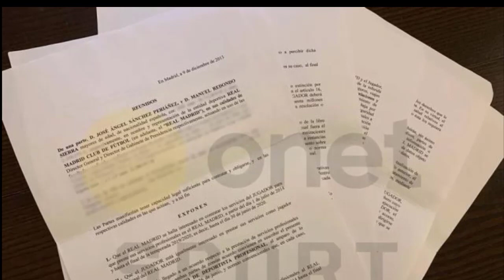Immobile និយាយ បែប ណ ខ្លះ ក្រោយ ឈ្នះ ពាន ស្បែក ជើង មាស លើក ដំបូង ក្នុង អាជីព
អតីតគ្រូបង្វឹក Capello មើលឃើញសមត្ថភាព កីឡាករនៅ Serie A ថាអាចឈ្នះពាន Ballon d’Or បាន

Rooney យល់ឃើញថា De Bruyne មានលក្ខណៈស្រដៀងទៅនឹង អតីតខ្សែបម្រើឆ្នើមពីររូបនៅ Premier League

កាសែតប៉ូឡូញ ទំលាយកុងត្រារបស់ Lewandowski ជាមួយ Real Madrid មុនសម្រេចផ្ទេរទៅកាន់ Bayern Munich

ក្នុងចំណោមកីឡាករ២៣រូប នៅក្នុងក្រុម Atletico មានតែ២រូបប៉ុណ្ណោះ ដែលធ្លាប់កាន់ពាន UCL

មេធំ Napoli ទំលាយថា បានបោះបង់ឱកាសទិញខ្សែប្រយុទ្ធ Real Madrid ក្រោយពេលចុះហត្ថលេខាជាមួយ Osimhen

ស្វាគមន៏មកកាន់ព័ត៏មានកីឡាថ្មីៗជារៀងរាល់ថ្ងៃ..

We Upload Videos abuot:
Sport Reader,
Sport News,
  Reader,
 Khmer Sport,
Khmer Sports News,
 ព័ត៌មានកីឡាអន្តរជាតិ,
 ព័ត៌មានកីឡា sport news,
ព័ត៌មានកីឡាថ្មី2020,
ព័ត៌មានកីឡាអន្តរជាតិ2019,
ព័ត៌មានកីឡាថ្មីៗ2019,
កីឡាបាល់ទាត់,
កីឡាបាល់ទាត់2019,
ព័ត៌មានបាល់ទាត់,
កីឡាជាតិ
cambodia sports,
 news today,
sport cambodia news,
Sports
,ព័ត៌មានកីឡាអន្តរជាតិ
,ព័ត៌មានកីឡា sport news
,ព័ត៌មានកីឡាថ្មី2019
,ព័ត៌មានកីឡាអន្តរជាតិ2019
,ព័ត៌មានកីឡាថ្មីៗ2020
,ព័ត៌មានកីឡា2019
,ព័ត៌មានកីឡាថ្មីៗ
,ព័ត៌មានកីឡាជាតិ
,កីឡាបាល់ទាត់
,កីឡាបាល់ទាត់2020
,ព័ត៌មានបាល់ទាត់
,sport khmer
,khmer sport
,kh news
,kh news today
,kh sport
,រៀលម៉ាឌ្រីត
,រៀលម៉ាឌ្រីត2019
,រ៉ូណាល់ដូ
,រ៉ូណាដូ 202020
,រ៉ូណា
,admin ជីងចក
,admin ជីងជក់
,admin ជីងជក់
,troll admin ជីងចក់
,admin ចក់
,admin ជីងចក់
,កំពូលអ្នកអធិប្បាយបាល់ទាត់
,កំពូលអ្នកអធិប្បាយ